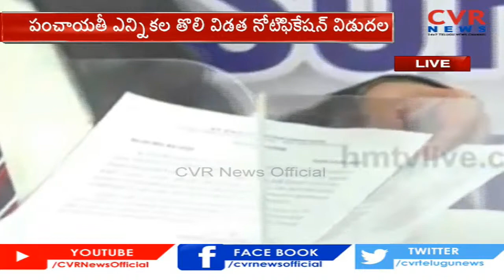AP SEC Nimmagadda Ramesh Kumar Release AP local Body Election Notification | CVR News